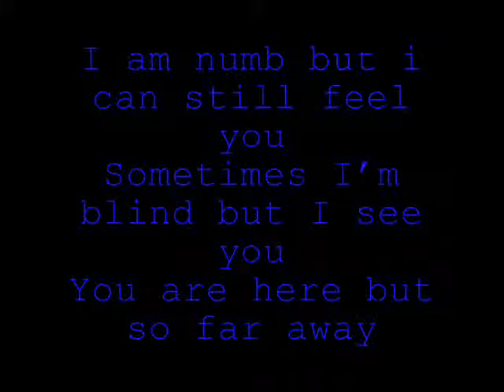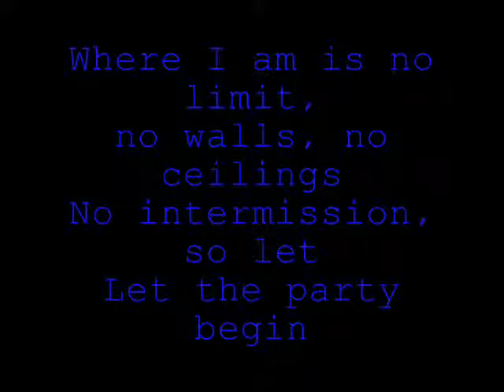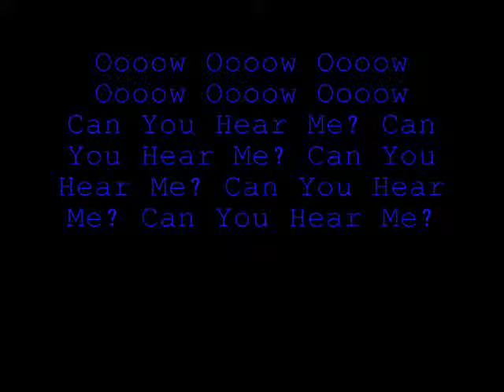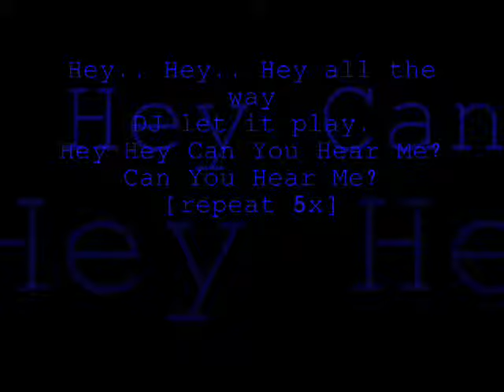Enrique Iglesias - Can You Hear Me With Lyrcis